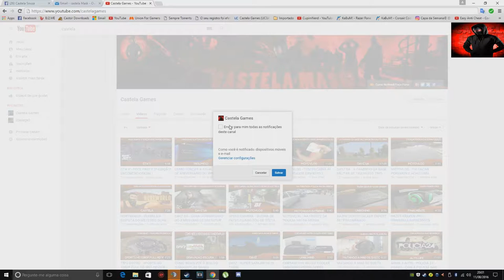Cobertura Exclusiva Da Chegada Do Campeao Olimpico Robson Conceiçao A Salvador